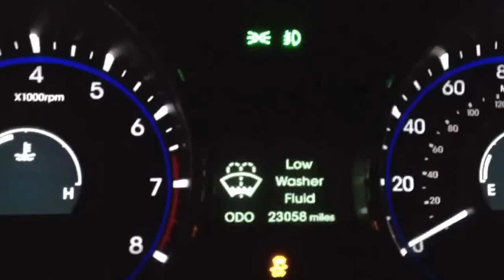Fast 0-60 run on a Hyundai Sonata Turbo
Sonata 0-60 mph